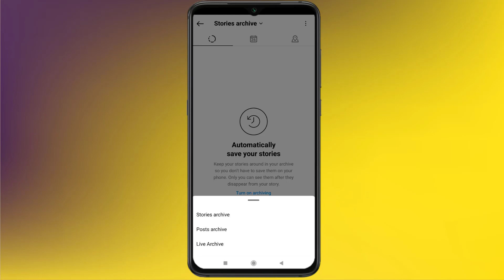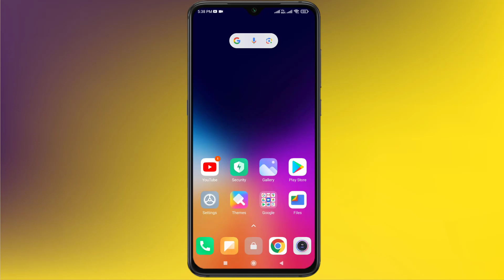How to Hide or Show Post in Instagram on Android & iPhone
Best Recommendations
How to Turn Off Calculator | Calculator Tips & Tricks